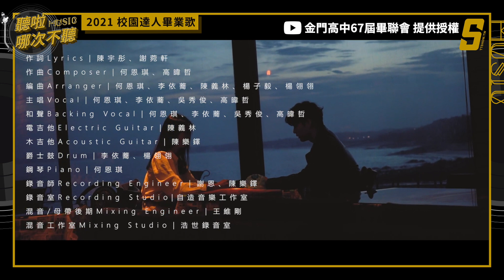【🎓2021畢業歌 #7 金門高中《從今以後From Now On》】｜金門高中67屆畢聯會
【2021畢業歌】 ✨金門高中《從今以後From Now On》✨
[男女Vocal超會唱！這嗓音戀愛了～]  (望向天編)

影片：金門高中67屆畢聯會👈 提供授權